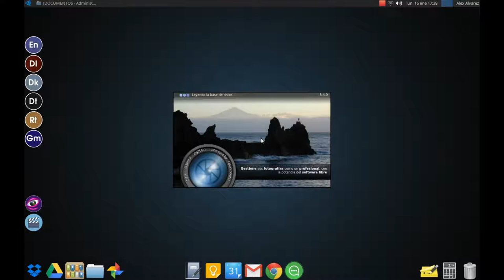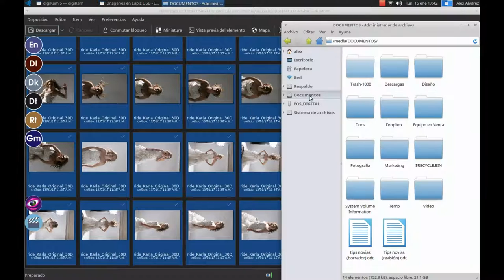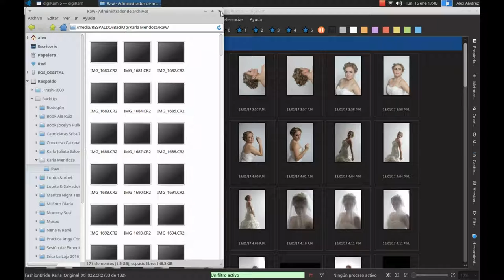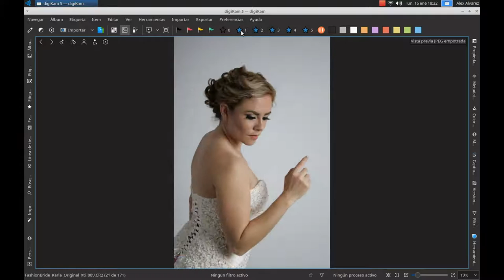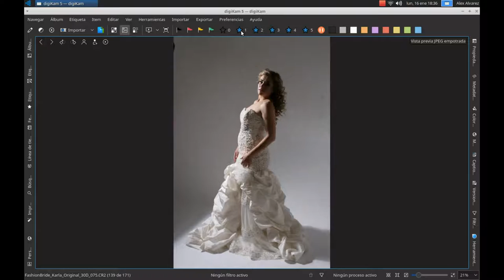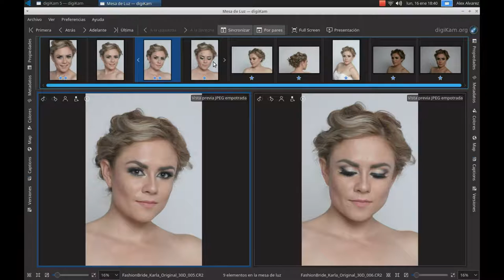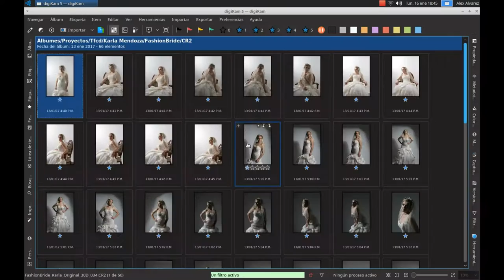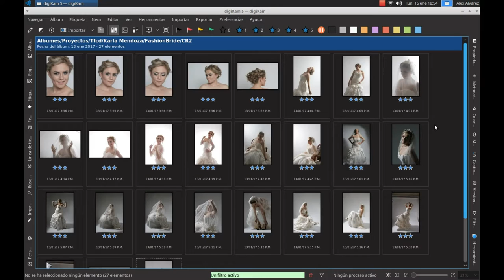Workflow I | Importación y Edición de Fotos | Digikam | by Alex Alvarez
En este video muestro una parte de mi flujo de trabajo al terminar una sesión, como realizo la importación y edición de las fotografías a la computadora usando Digikam sobre Ubuntu Studio.